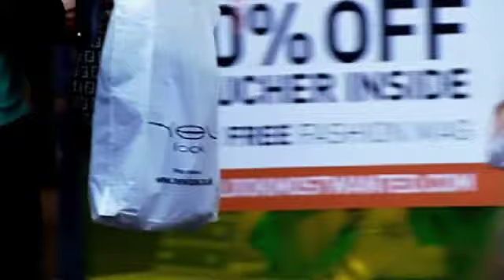Stylist teaches charity shop volunteers about fashion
Mary Portas gets a professional stylist to teach her charity shop volunteers how to style people into fashionable outfits from the second hand stock.

Mary Portas tries to transform a failing Save the Children charity shop run by elderly volunteers into a busy, successful, trendy retail outlet.